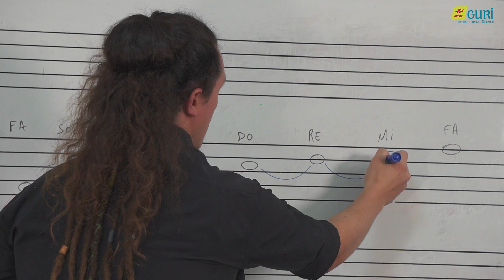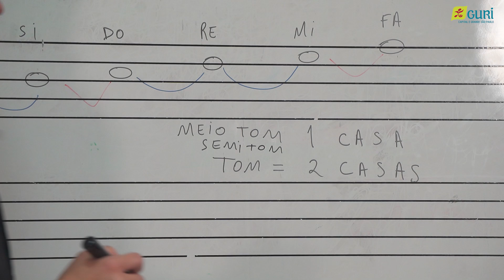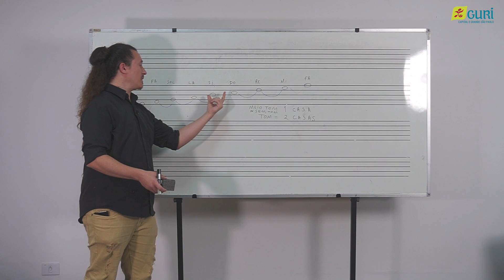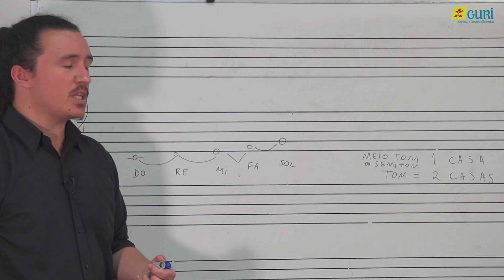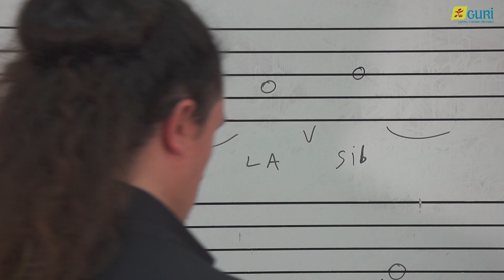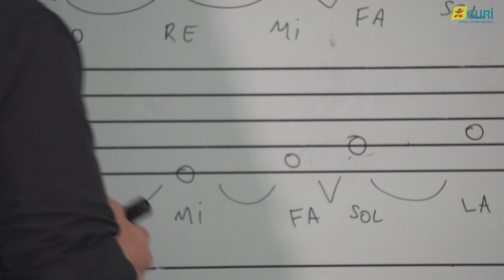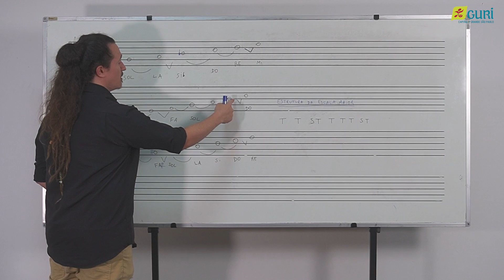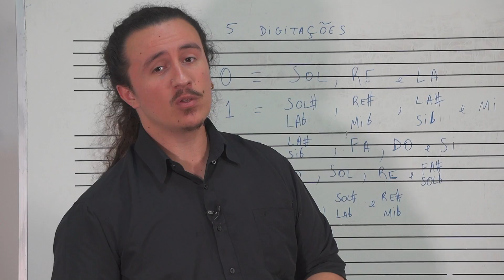Bandolim em 8 Passos | O que é Tonalidade?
Alô Gurizada! 🔈

Quer saber como tocar bandolim e não sabe por onde começar?
Com o professor Vinicius Nicoletti, você aprende mais sobre a história do instrumento, como dominar a postura, como aprender tablaturas, o que são os acordes maiores e, se assistir até o final, poderá tocar sua primeira música no Bandolim!

Curtiu o episódio?